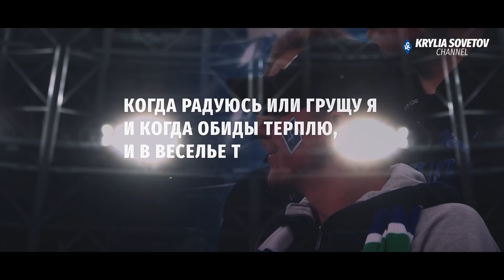«Крылья Советов» - «Краснодар». Послесловие